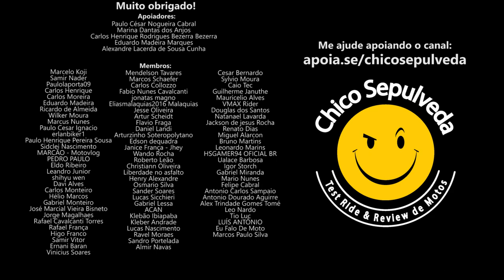Qual o melhor momento do ano para comprar uma moto